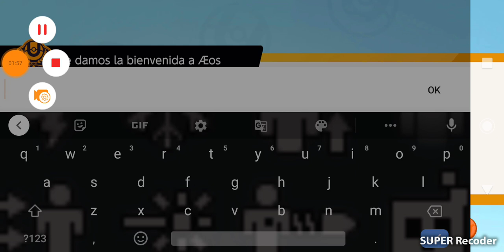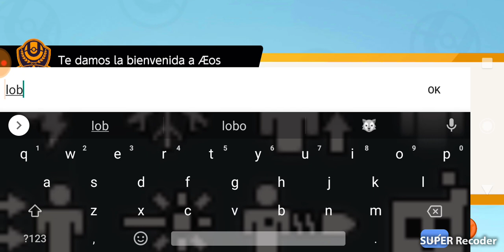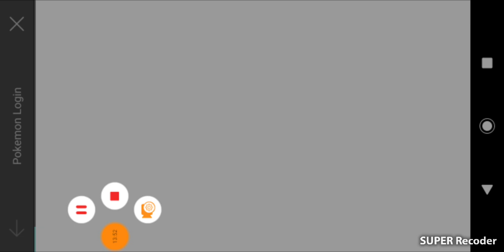Um novo jogo pro mondo inteiro